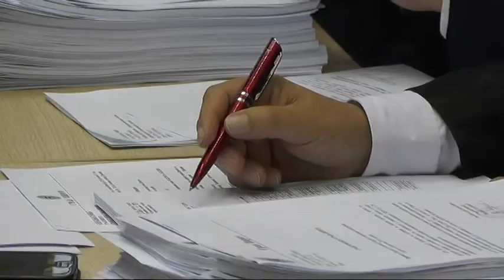NA SEDNICI GRADSKOG VEĆA USVOJENA ODLUKA O REBALANSU BUDŽETA 21032018